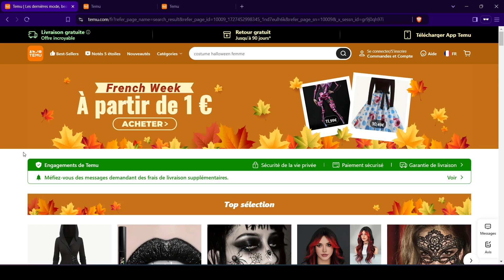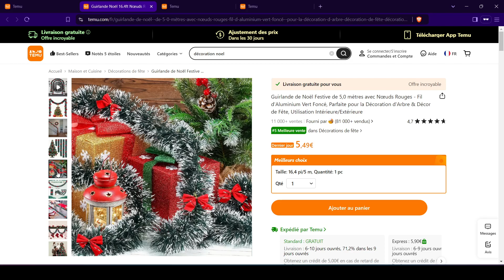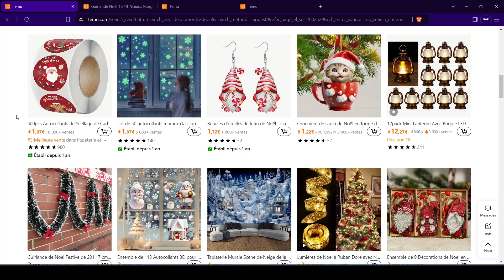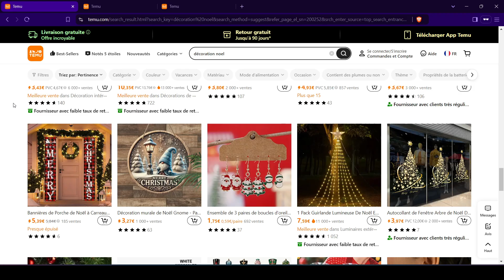Idée Déco NOËL en ILLIMITÉ ! (Déco Noël Intérieur / Extérieur / Table etc..)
(Utilisez le code : frq107237)

✨Économisez GROS sur tous les produits Temu ICI ➜ (Même pour les utilisateurs déjà inscrits)

Vous cherchez des idées déco Noël pour sublimer votre maison cette année ? Dans cette vidéo, je vous partage des inspirations pour une magnifique décoration de Noël que ce soit à l'intérieur ou à l'extérieur. Découvrez comment transformer votre espace avec des décorations de Noël extérieur lumineuses et festives, ainsi que des astuces pour une décoration de Noël maison élégante et chaleureuse. Que vous soyez fan de décorations traditionnelles ou modernes, vous trouverez des idées parfaites pour créer une ambiance magique.

Que vous décoriez votre sapin ou souhaitiez illuminer votre jardin, cette vidéo est pleine de conseils pour réussir votre décoration Noël. Peu importe votre style ou votre budget, je vous propose des solutions simples pour faire briller votre maison pendant les fêtes de fin d'année. Ne manquez pas les meilleures tendances et inspirations pour une décoration de Noël inoubliable.